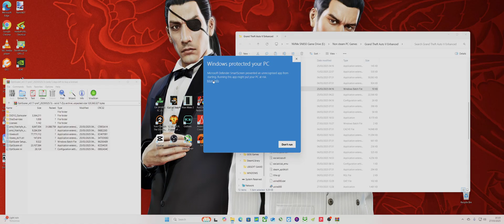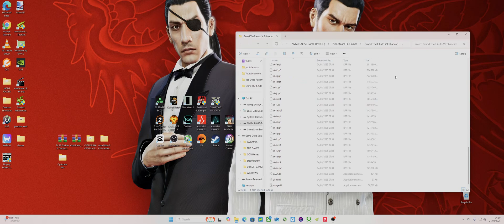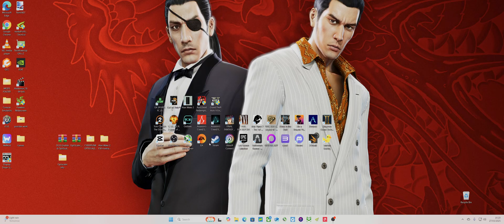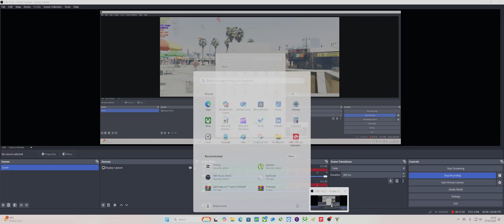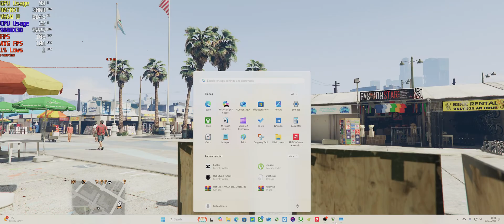GTA V Enhanced - FSR 4 Installation guide! 9070XT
*You will need a certain version of this game to mod FSR 4. Watch to find out*
Alternatively just wait for AMD Adrenalin app for FSR 4 but idk how long that takes

Also you will need to disable your anti virus if decide to download this version and add an exception for Rune64.dll because my anti virus "Windows Security kept deleting the file"

In windows security this will be under virus & protection settings - scroll down to find exclusions- add Rune64.dll before you download the fitgirl version

Fakenvapi